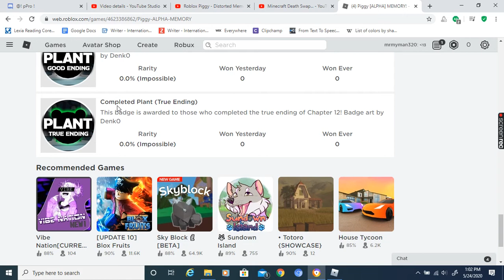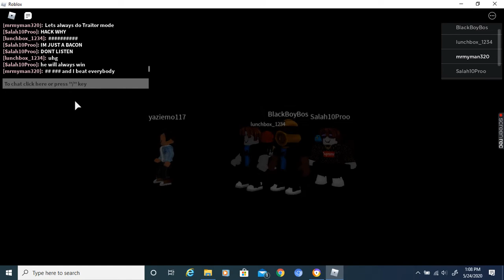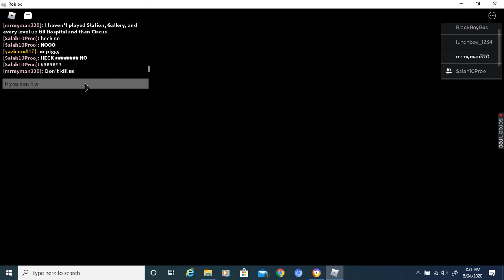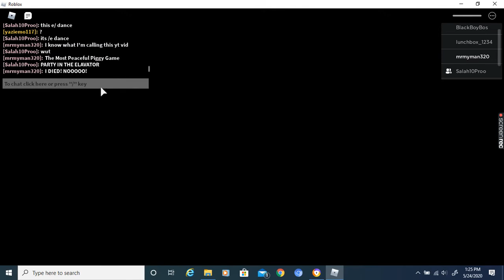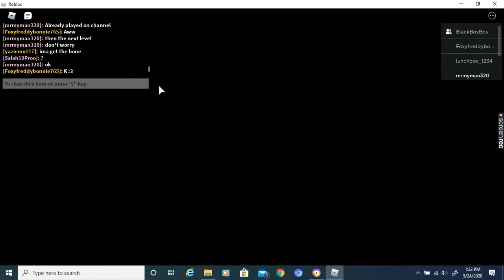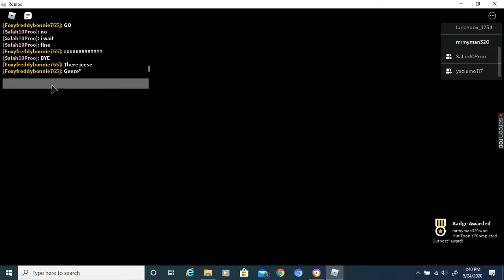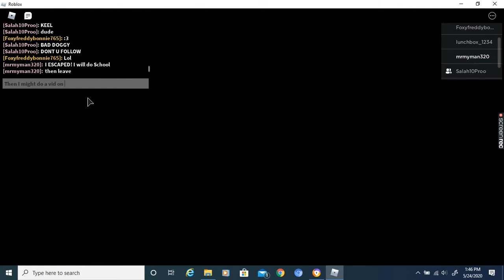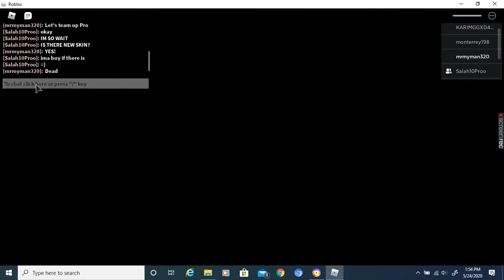PIGGY CHAPTER 12! (Ft. The Most Peaceful Piggy Game)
Piggy Chapter 12 released while recording so I went to check it out, I also found the most peaceful piggy game, I sadly only played one round of Piggy Chapter 12 because the video was getting long.